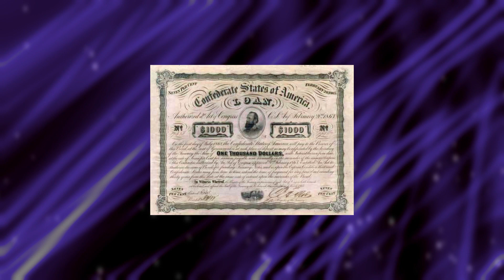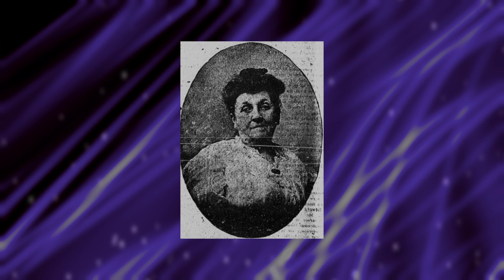Ep 09 Anderson Occupied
Ep.  9: Anderson Occupied
The Battle of Anderson was over but for the small South Carolina town the war would last a few more days. Anderson finds itself occupied, Under the Kudzu.